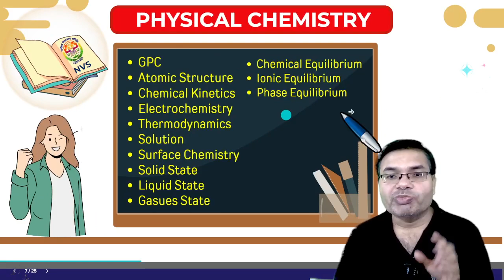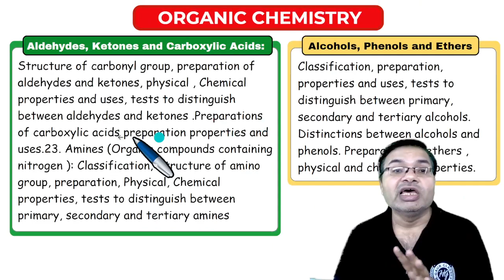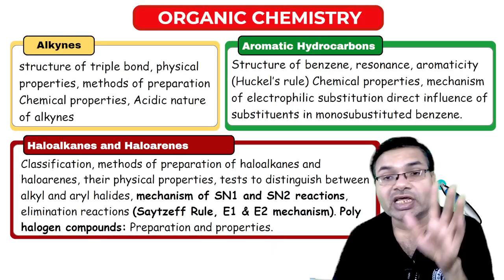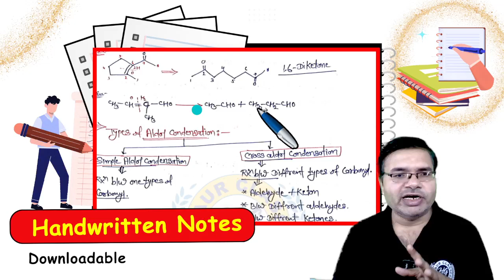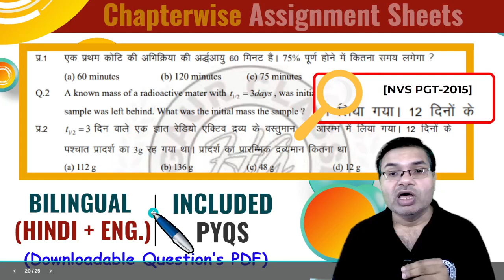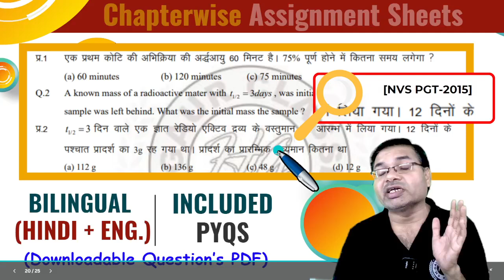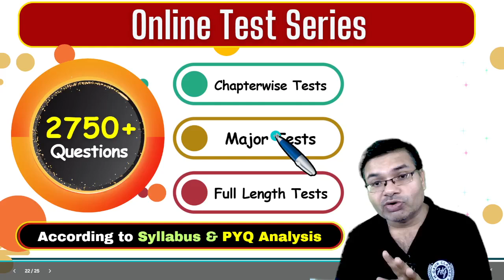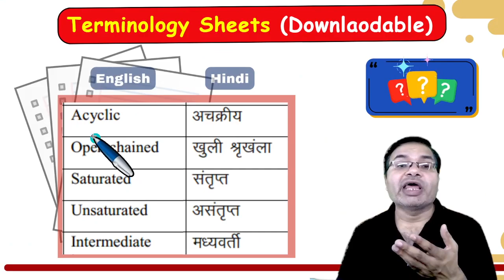NVS PGT Chemistry Complete Course Detail | India's No. 1 Online Course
📌 Free, Paid & Demo Courses & Study Material, App Download Link या अन्य किसी भी तरह की जानकारी के लिए निचे 👇दिए गये Link पर Click करें